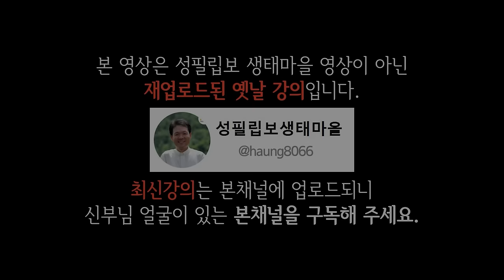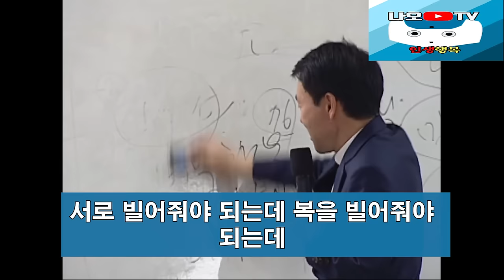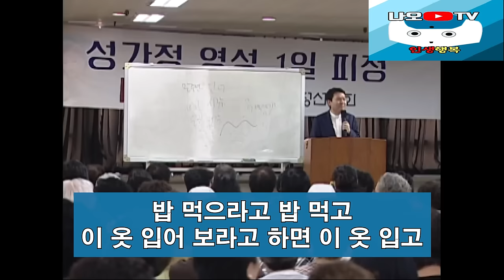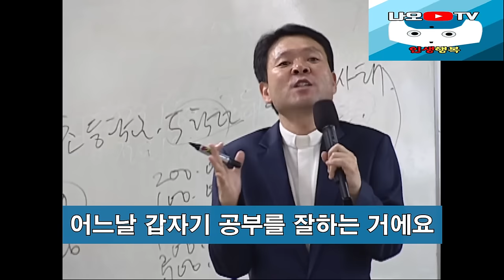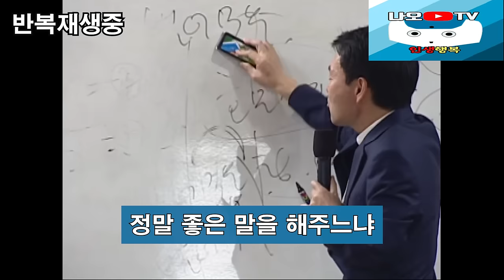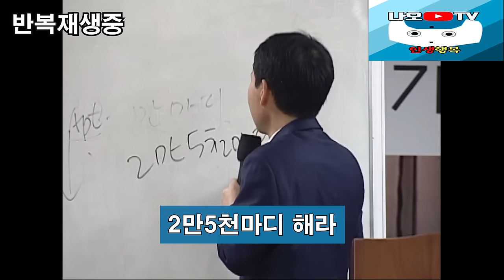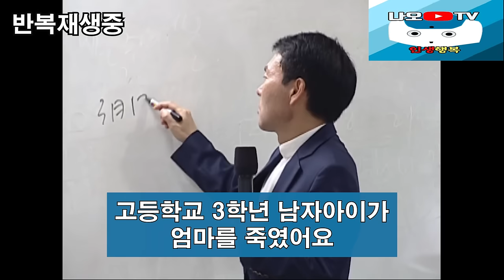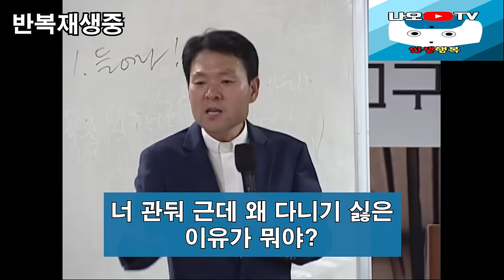신부님과 여선생님의 너무 재밌는 실제일화, 꼭 보세요 l 60대 이후 행복하게 사는 법 l 뼈때리는 인생조언 l 황창연 신부님 행복특강 l 인생철학 l 인생명언 l 힐링 l 강연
감사합니다.

🕐 타임라인 🕐
00:00 하이라이트
03:35 황창연 신부님 행복특강
01:07:53 나오티비 견해
01:08:05반복재생(필요한 분들만 들으세요)